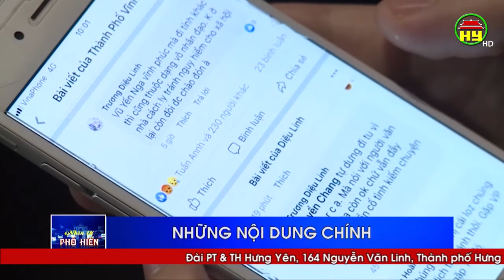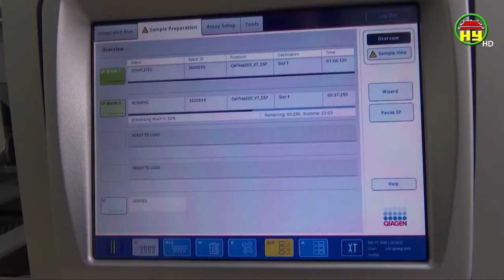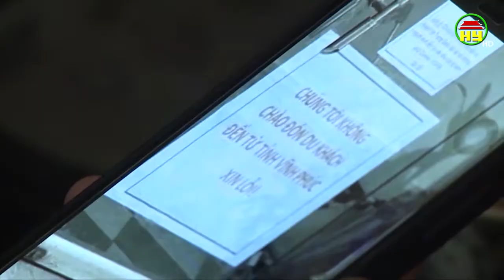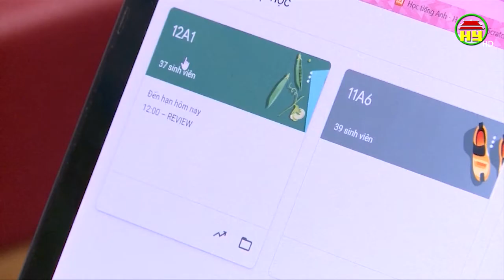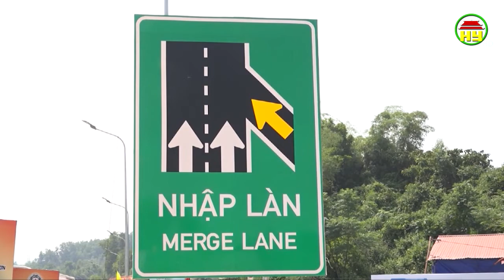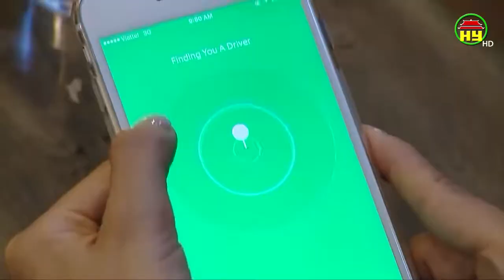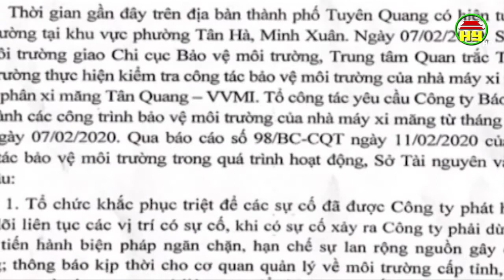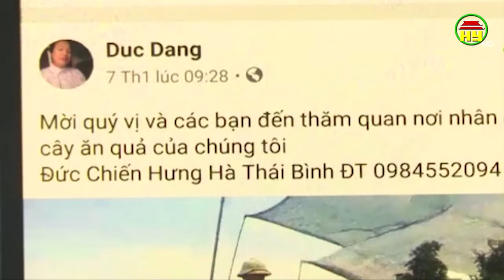Nhìn từ Phố Hiến thứ 4 ngày 19/02/2020